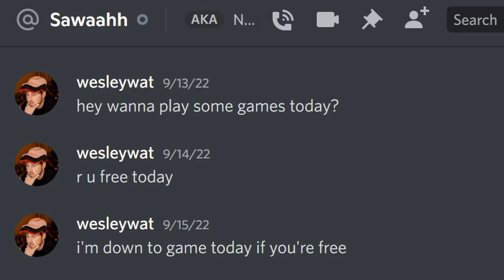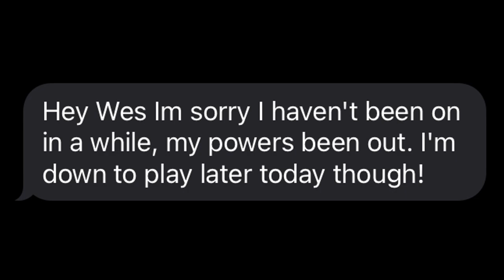She Left Me On Read... So I Made A Diss Track